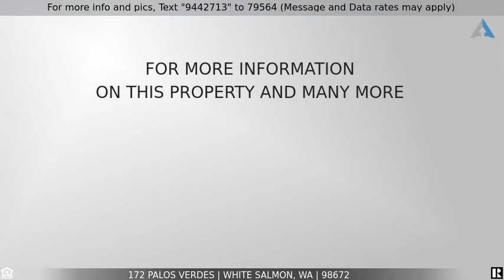Priced at $769,900 - 172 PALOS VERDES, White Salmon, WA 98672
Home for Sale in White Salmon

White Salmon Palos Verdes Custom Home. Quiet neighborhood retreat, mature landscaping, underground sprinklers, double car garage w/shower. Walk in to main level with formal designer feel, vaulted ceilings, beautiful master suite, southern exposure windows/sliders with direct access to new entertainment friendly decking from main living areas. Originally built by well respected contractor, handcrafted cherry cabinets, dark granite tile and so much more. Amazing finished lower level too, storage!